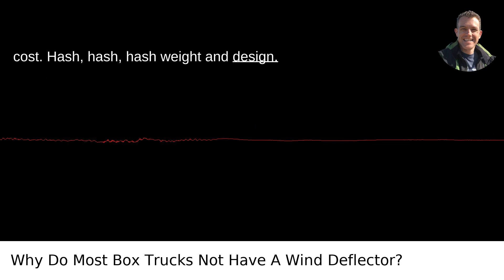Why Do Most Box Trucks Not Have A Wind Deflector?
I answered this question on Quora My video answer to the question: Why Do Most Box Trucks Not Have A Wind Deflector?